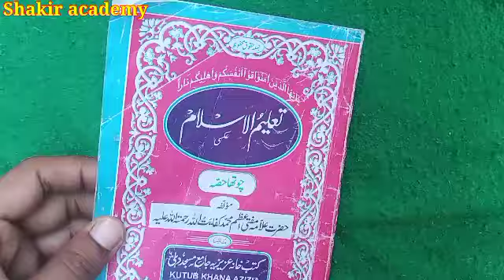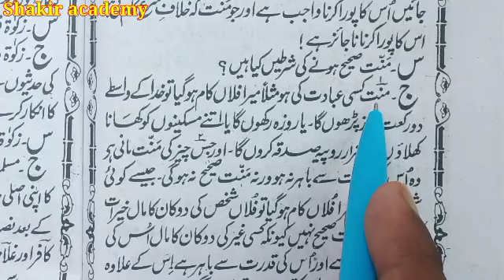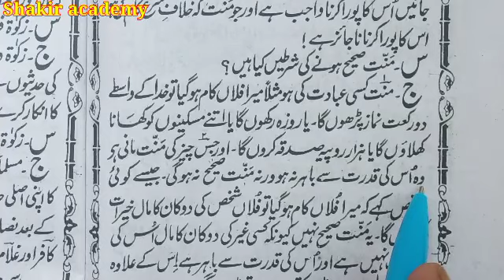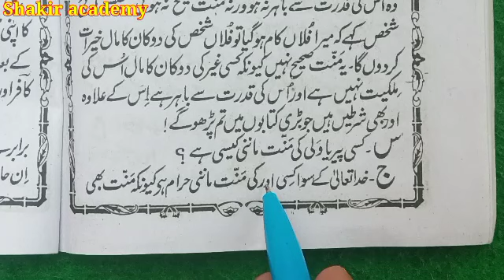सबक़ नंबर -38 || Talimul islam ka chautha Hissa || तालीमुल इस्लाम का चौथा हिस्सा || mannat ka bayan